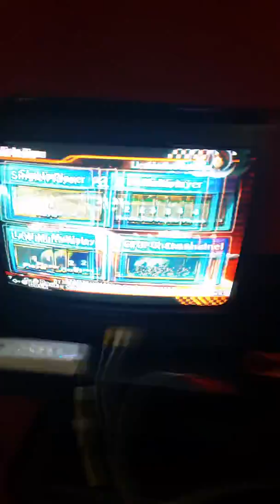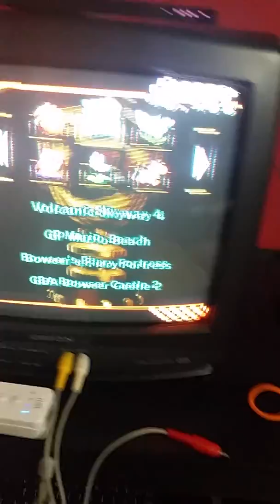Mario Kart Wii LAN Demo